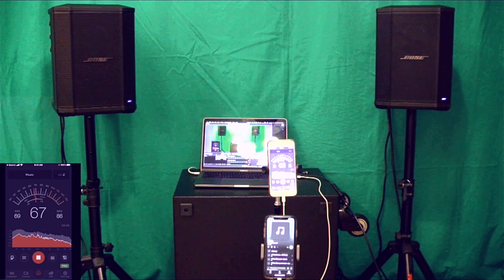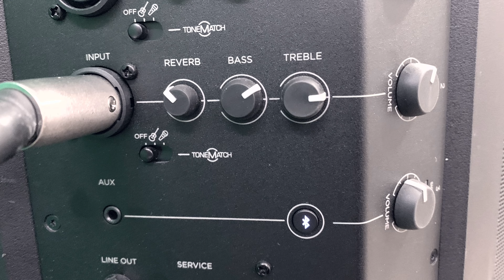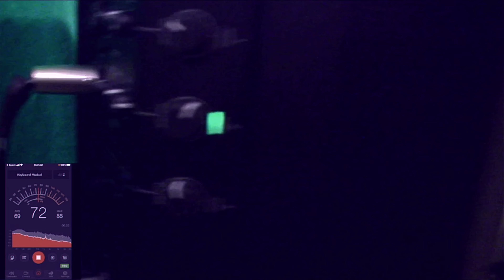2 Bose S1 Pro speakers and 1 QSC KS112 sub Demo - Comments at End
Testing (indoors) the KS112 sub together with two (2) Bose S1 Pro's.

Last year I purchased and tested 1 BoseS1Pro with the KS112 Sub and it sounded ok. I really like the smooth sound quality of the Bose, so I purchased a 2nd recently to increase the area dispersion. The 2nd Bose makes a huge difference especially in stereo.

This micro PA set up will work nicely for busking (where there is power, for the subwoofer), small socials, cocktail venues, small club performances, or any thing under about 50 peeps for my needs. I play variety of styles (electronic Cumbia, Bachata, Latin Jazz, and some soul/RnB). Seems to work well for these music styles.

Indoor testing so far and I’m satisfied with the clarity and balance of this 3 speaker combination.

Recorded audio with a zoom camera (Q2n4k) and video with an old Canon Vixia camcorder. Captured the dB sound levels with an iphone App and mixed all the screens into OBS and some post video editing with iPhone using Videoleap app.

My signal flow: iphone, lighting dongle with two headphone outputs, two TRS cables, two 1/8" TRS (female) to 1/4" Mono (male) adapters, QSC inputs a and b, QSC output a and b using XLR cables to each Bose S1 Pro inputs. This sound image field was mono from L and R sides.  In the future, I will simply connect a TRS Stereo Signal Splitter (Tip/Ring) cable and maintain the true stereo separation.